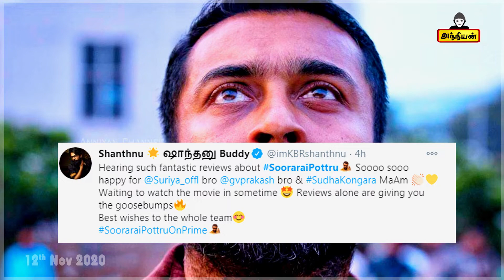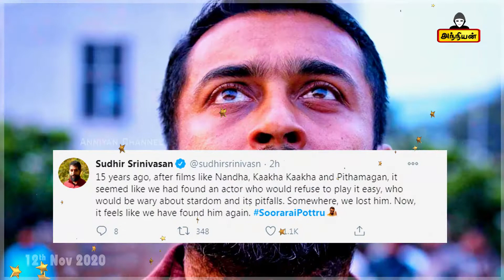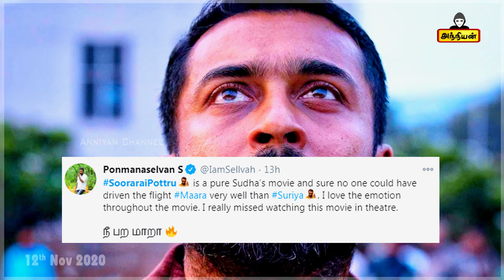Soorarai Pottru Celebrities Reaction | Soorarai Pottru Review | Soorarai Pottru Movie Review